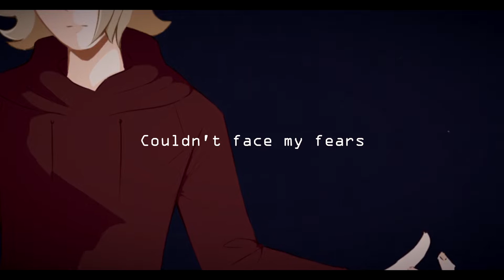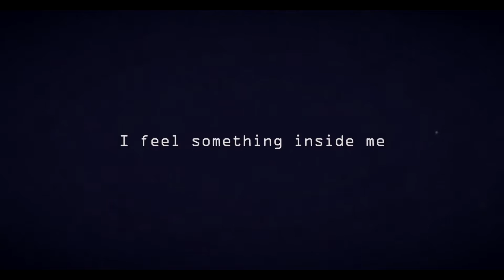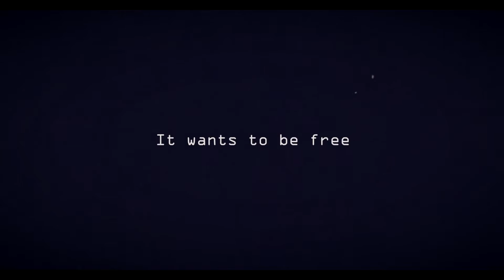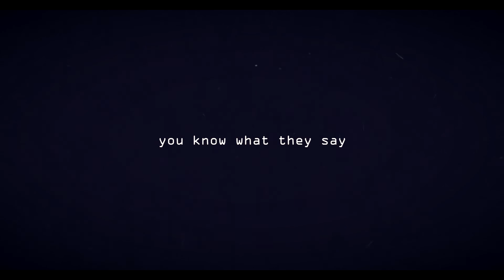Fukase / Nice Guys Finish Last [Vocaloid Original Song]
[insert r/niceguy joke here]

oc name is ryan comstein
•Credit•
ineart/pv/song: me zion
fukase render/design/coloured art: okaavri
guitar render: vane lily